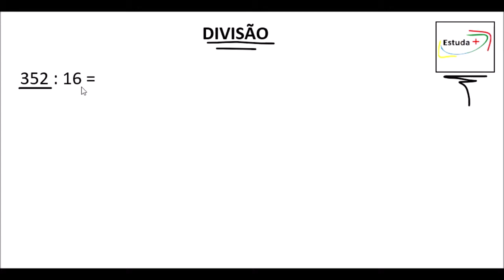[DIVISÃO] 352 dividido por 16 = ?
352 dividido por 16 = ?
"352 : 2 = ?"